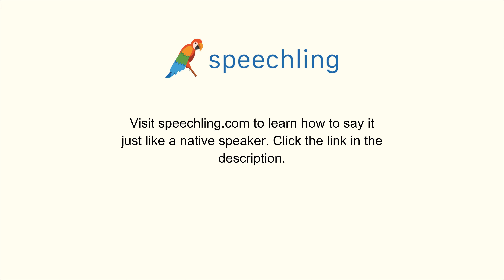How to say "Training" in Italian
Male Voice:
Formazione

Female Voice:
Formazione

Male Voice Translation:
Training

Female Voice Translation:
Training